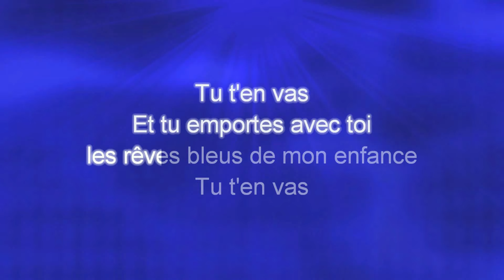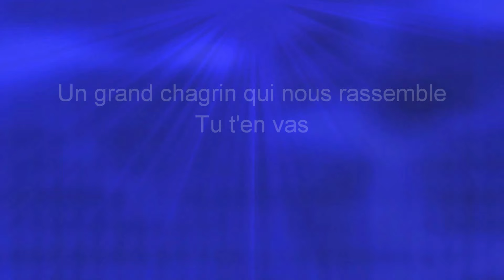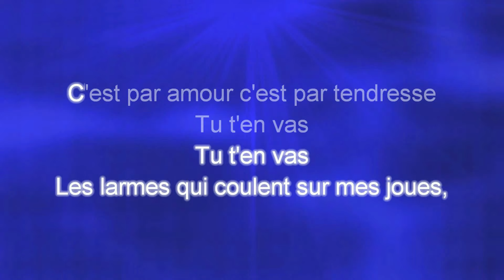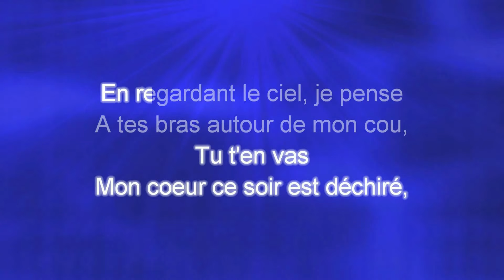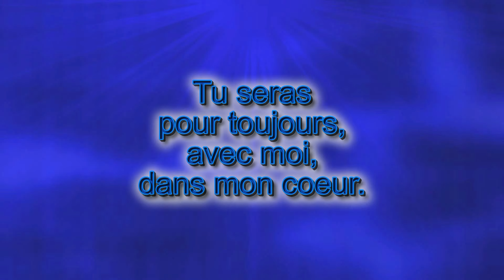Hommage à ma mère sur l'air de tu t'en va - Paroles de Jean-Jacques PIALLE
Tu t’en vas
Et tu emportes avec toi, les rêves bleus de mon enfance
Tu t’en vas
Là-haut vers un monde nouveau où d’autres sont là à t’attendre
Tu t’en vas
En laissant au fond de mon cœur, un grand chagrin qui nous rassemble
Tu t’en vas
Et il y a soudain comme un grand vide créé par ton absence
Tu t’en vas
Et ton image dans mon cœur ne reflète pas l’indifférence
Sans toi, il n’est pas de bonheur, j’ai soif de ta présence.
Tu t’en vas
Mais ton sourire sera toujours dans mes yeux malgré ton absence
J’ai peur de tout, j’ai froid sans toi, j’ai peur de ton silence.

                            j’ai froid sans toi, j’ai peur de ton silence.

Tu t’en vas
Je me souviens encore d’hier, quand tous les deux en tête à tête
Tu t’en vas
Où nous parlions tous deux ensembles, de nos bonheurs et de nos quêtes
Tu t’en vas
Les larmes qui coulent sur mes joues, c’est par amour, c’est par tendresse
Tu t’en vas

Me laissant là, désemparée, sans ton amour qui me protège
Tu t’en vas,

Mon cœur ce soir est déchiré, en regardant le ciel, je pense
A tes bras autour de mon cou, à ton amour, à mon enfance.
Tu t’en vas
Autour de moi tout s’assombrit, il ne me reste que le silence.
Maman au fond de moi je cris, je cris ton nom, sans résonance…